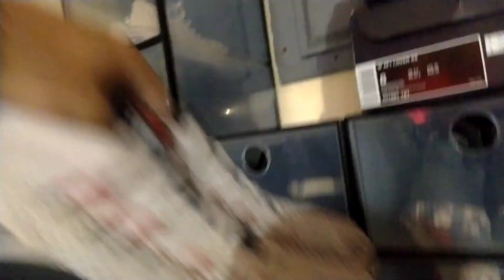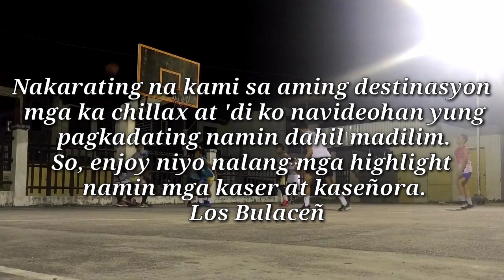Chillax in Bulacan | Solid mga kalaro | (PAPAWIS LANG!)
Yo wassup mga kaser at kaseñora so isang malupitan video nanaman to at samahan niyoko sa isang masayang pagdayo sa bulacan, Hope you enjoy mga kachillax and dont forget to Like, share and subscribe lezgooooo!!!

▪   No Copyright Beats | beatsbyNeVs - Ridin'

▪  Bound - Ricky Remedy